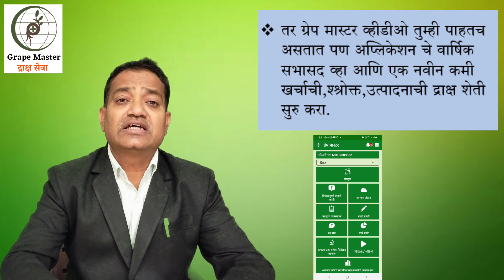द्राक्ष काढणी नंतर चे नियोजन